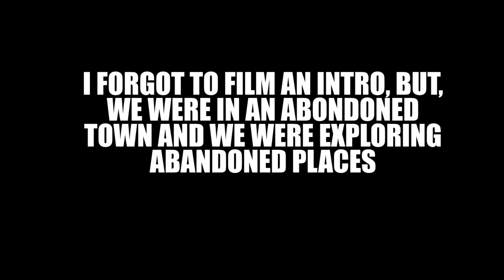EXPLORING ABANDONED SLAUGHTER HOUSE!?!?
Camera I use: (Canon T5i)

Microphone I use: (RODE VIDEO MIC GO)

Lights I use: (700W Photography soft box)

Editing Software: (Premiere Pro & Photoshop)

OTHER PRODUCT LINKS: